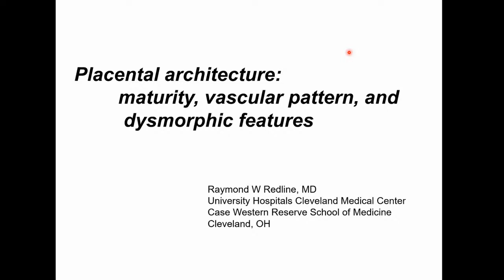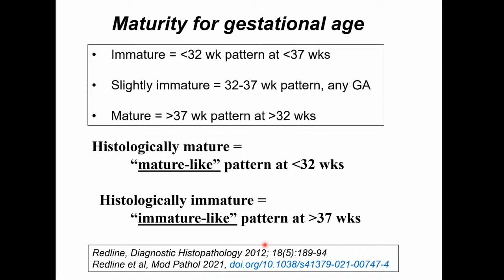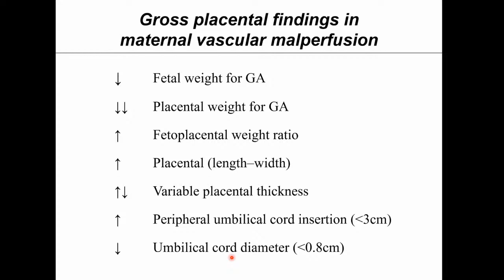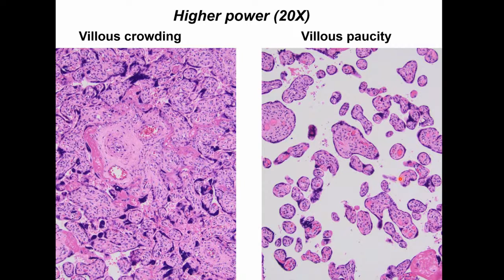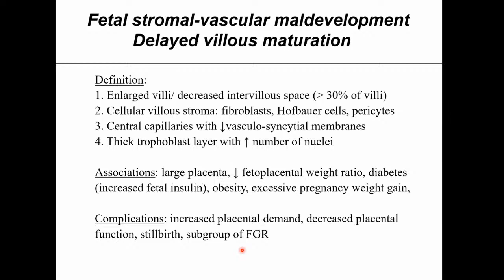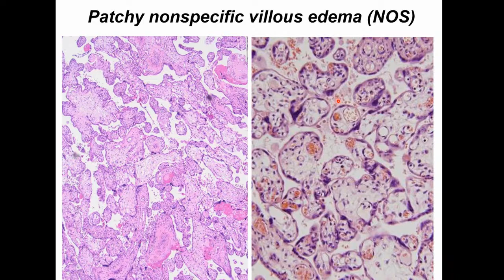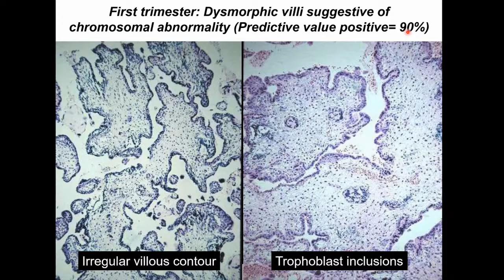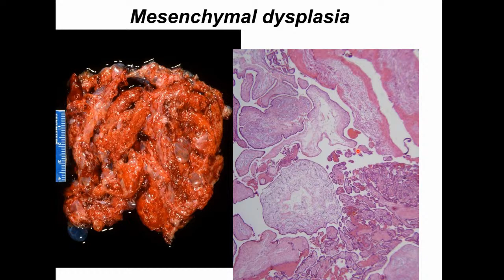Placental architecture: maturity, vascular pattern, and dysmorphic features - Dr. Redline